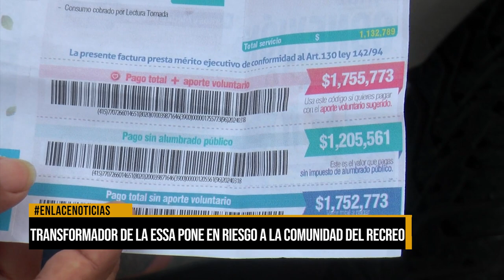transfomador de la ESSA pone en riesgo a la comunidad del Recreo